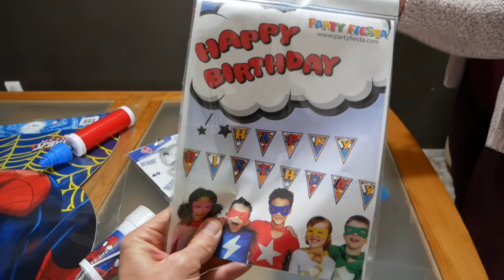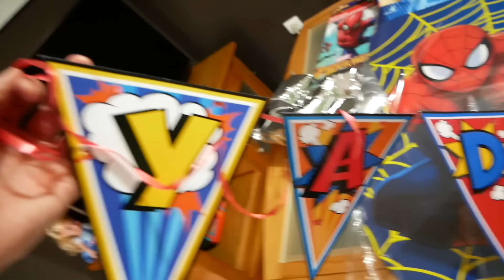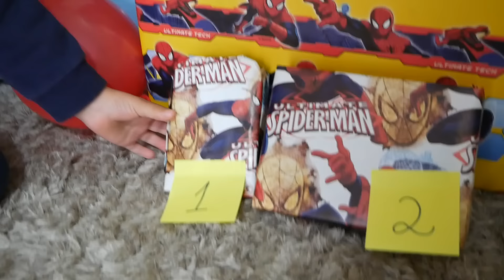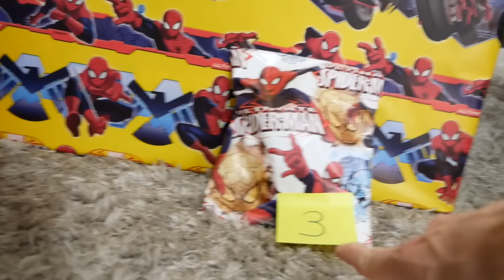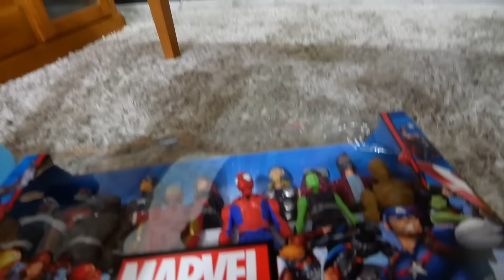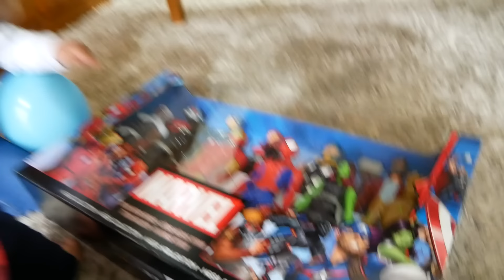ANIVERSÁRIO DE 5 ANOS DO MARCOS!! 🎉 Festa do Homem Aranha e Presentes 🎁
Foi o aniversário de 5 anos do Marcos! Festa com bolo do Spiderman, presentes e brinquedos do homem aranha. O Maikito ganhou bonecos do homem-aranha, capitão américa, squishy da marvel e fidget spinner da Toys R Us 🎁🎉Feliz Aniversário Marcos!!